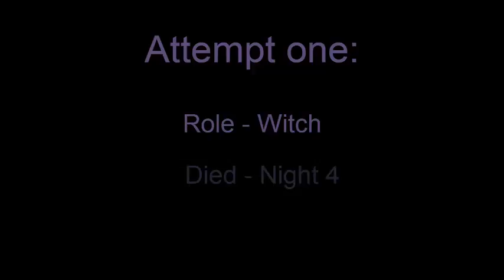When will they die ToS challange episode 1 (Sakura)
In this episode we start as witch. Our goal is to last as long as we can. Can we win this game?